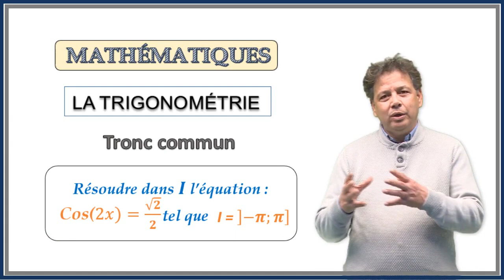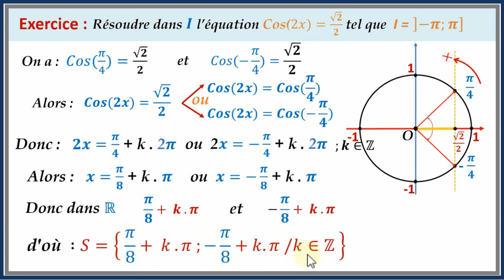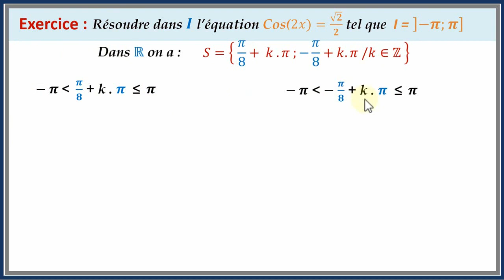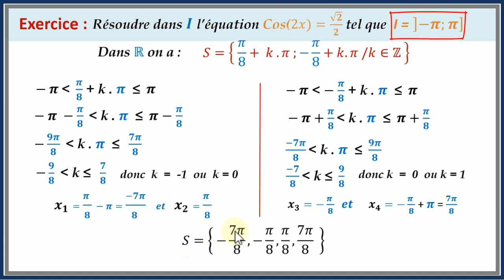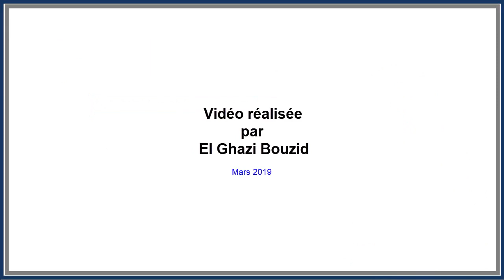Trigonométrie Résolution de l'équation Cos2x racine de 2 2